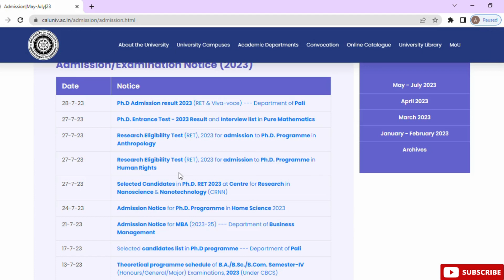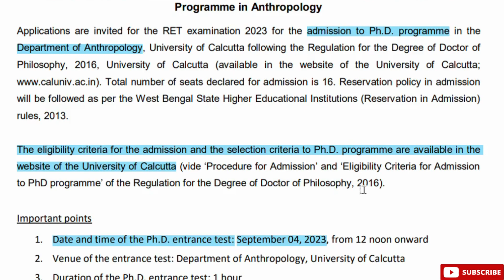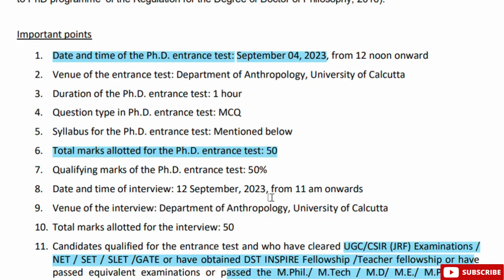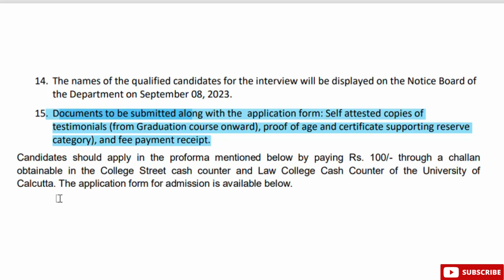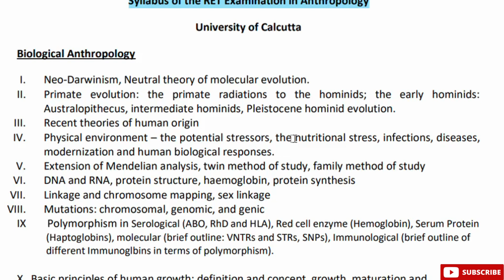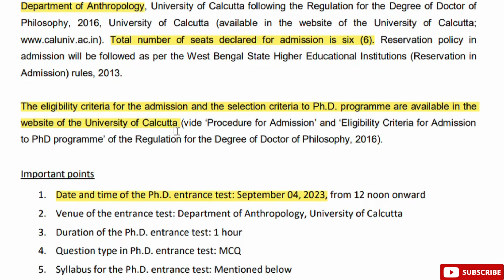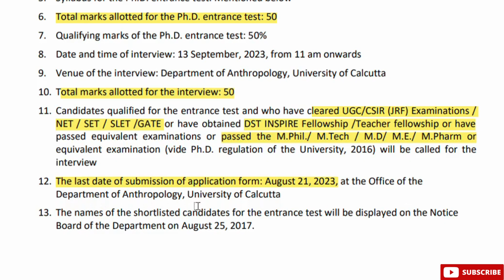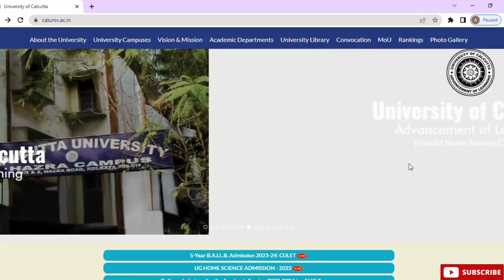Ongoing Ph.D. Admission 2023 I University of Calcutta I WB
1. Advertisement for the Research Eligibility Test (RET), 2023 for admission to Ph.D.Programme in Anthropology

The last date of submission of application form: August 21, 2023, at the Office of the Department of Anthropology, University of Calcutta

2. Advertisement for the Research Eligibility Test (RET), 2023 for admission to Ph.D. Programme in Human Rights